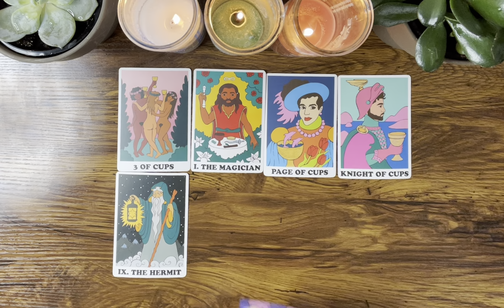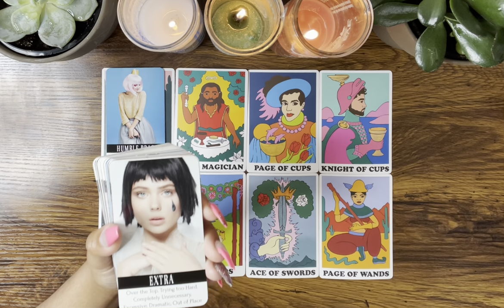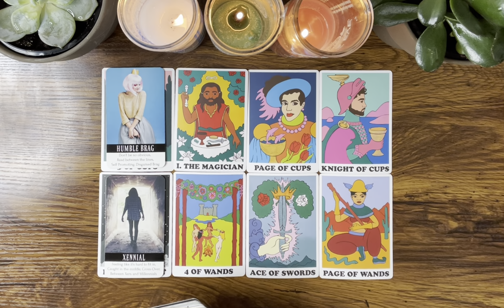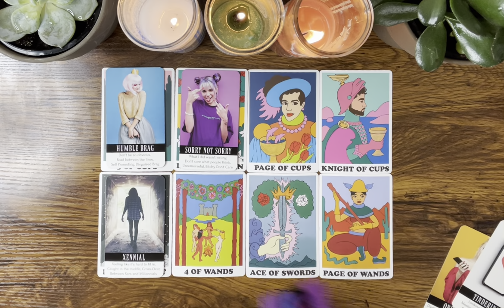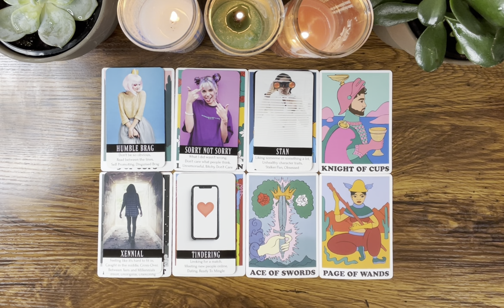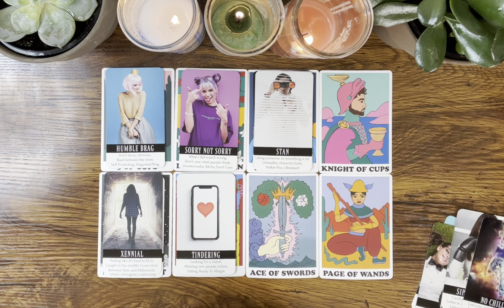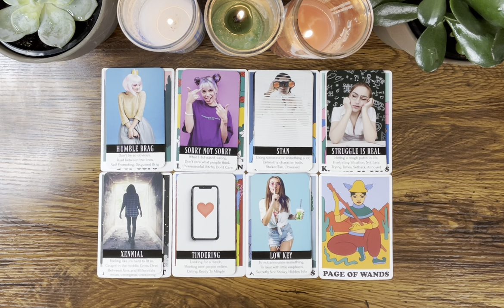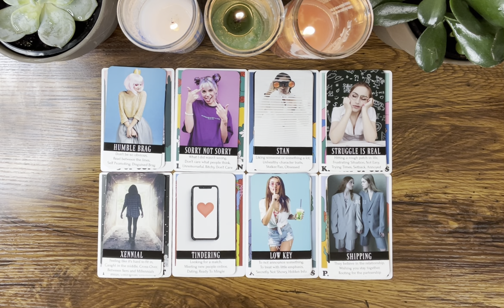ARIES ♈️ There’s about to be a DYNAMIC SHIFT in this connection🎚You WON’T be expecting this…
Hey Everyone! 🌻

Love & Light 🌻